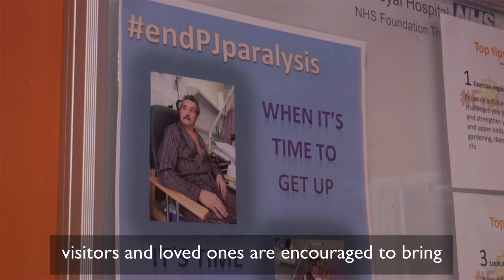End PJ Paralysis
This Trust is committed to ending PJ Paralysis and will encourage patients to get out of bed, get dressed and get ready for the day ahead. This increases independence and improve recovery, this video explains why.